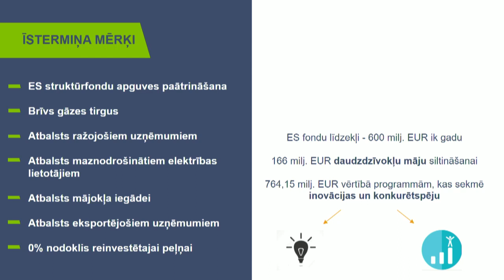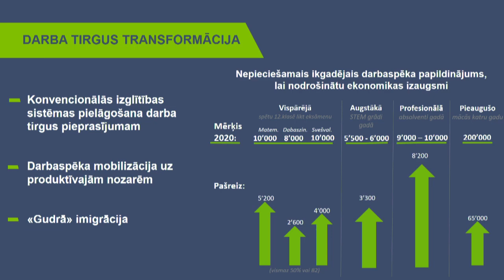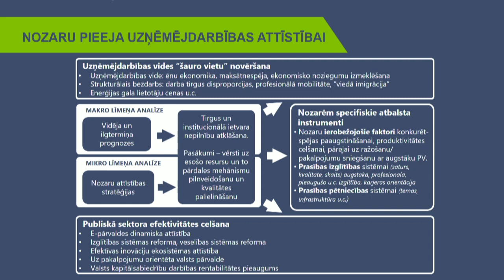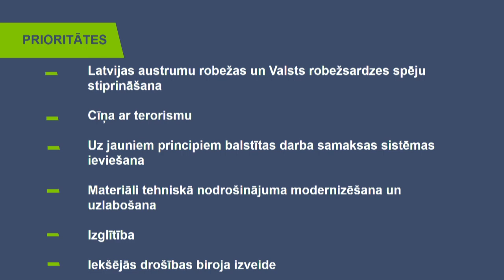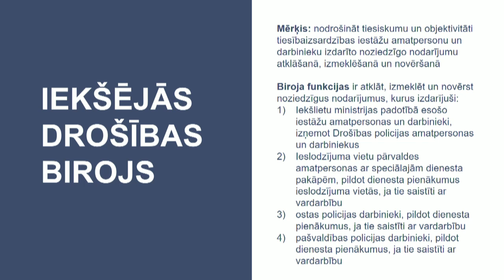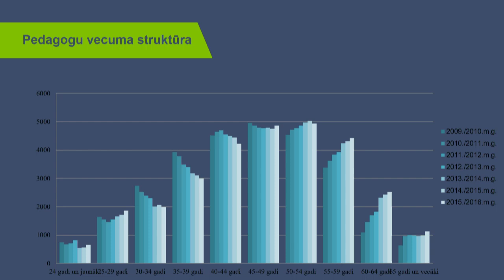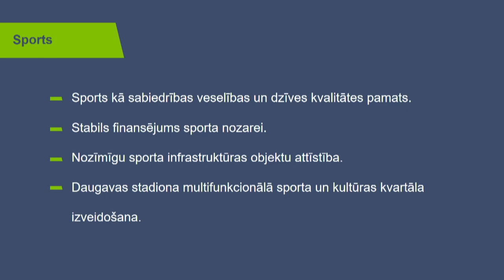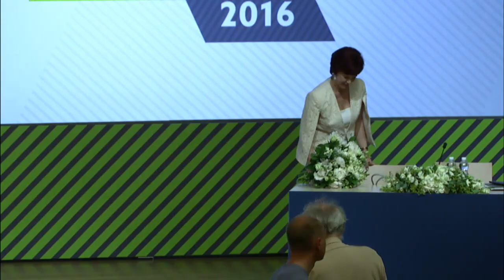VIENOTĪBA ārkārtas kongress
Sestdien, 4.jūnijā, uz ārkārtas kongresu pulcēsies partijas VIENOTĪBA biedri. Kongress norisināsies Rīgas Stradiņa universitātes aulā, Dzirciema ielā 16. Kongresa sākums plkst.10.00.
Kongresā klātesošos uzrunās partijas priekšsēdētāja Solvita Āboltiņa, VIENOTĪBAS domes priekšsēdētājs Jānis Rozenbergs, kā arī Eiropas Komisijas viceprezidents Valdis Dombrovskis. Ar aktualitātēm un prioritātēm valdības darbā kongresa delegātus iepazīstinās arī partijas deleģētie Ministru kabineta locekļi.
Kongresa darba kārtībā paredzētas valdes priekšsēdētāja un valdes locekļu vēlēšanas, domes priekšsēdētāja un tā vietnieka, kā arī Ētikas komisijas vēlēšanas.
Iepriekš vēstīts, ka VIENOTĪBAS priekšsēdētāja amatam izvirzīti divi kandidāti – partijas Saeimas frakcijas priekšsēdētāja vietnieks Edvards Smiltēns un bijušais eirokomisārs Andris Piebalgs.
Partijas domes priekšsēdētāja amatam izvirzīts Cēsu mērs Jānis Rozenbergs, Rīgas domes deputāts Uģis Rotbergs un partijas Liepājas nodaļas vadītājs Armīns Robežnieks, savukārt domes priekšsēdētaja vietnieka amatam – Linda Medene un Krišjānis Liepiņš.